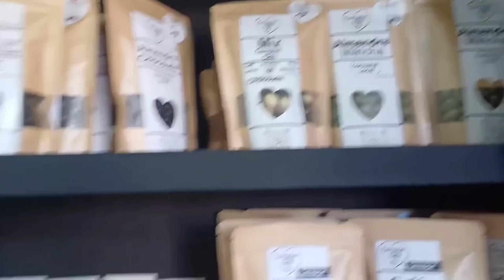ME VOY DE ESTE HERMOSO LUGAR Y AQUI PASARE UNOS DIAS...